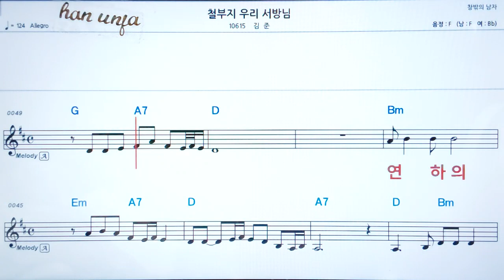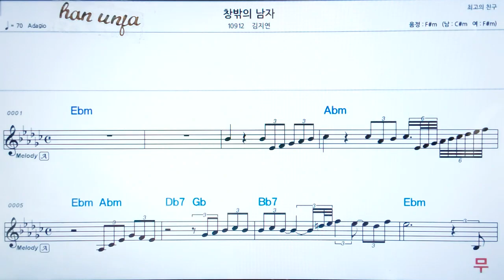💖철부지 우리 서방님/김준 👍코드,악보, 코드 ,Karaoke*카라오케 반주